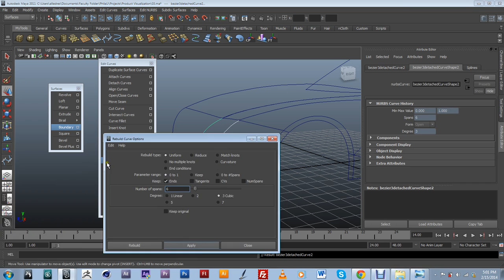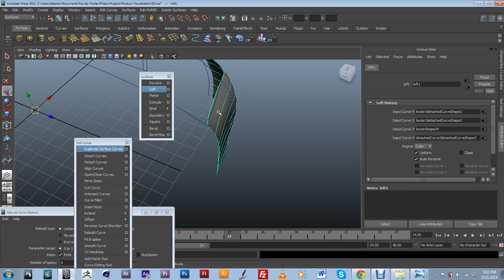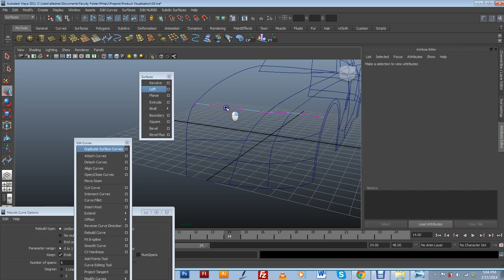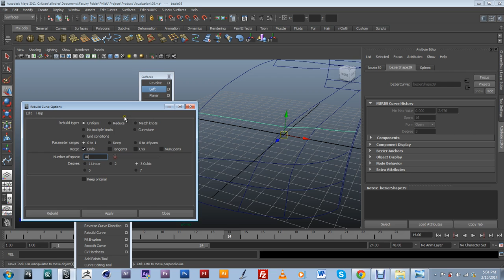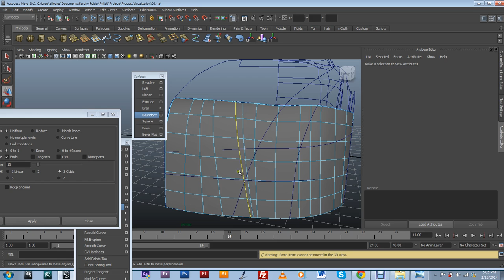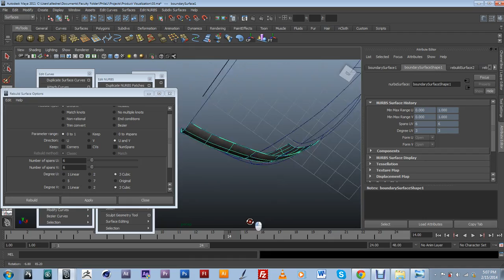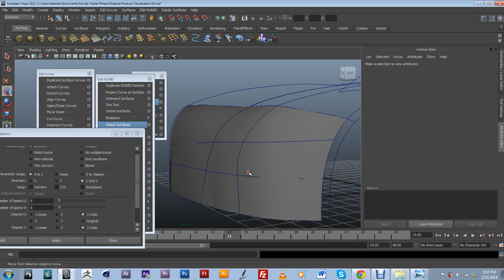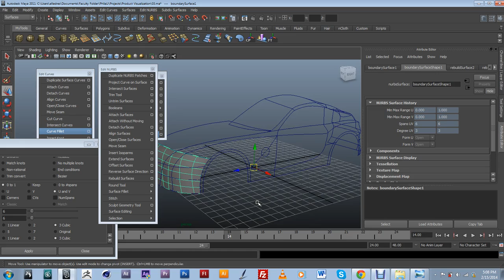Maya Automobile Modeling 5: Modifying Curves to create surfaces.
In this video I explain how to modify splines to able to create NURM surfaces.